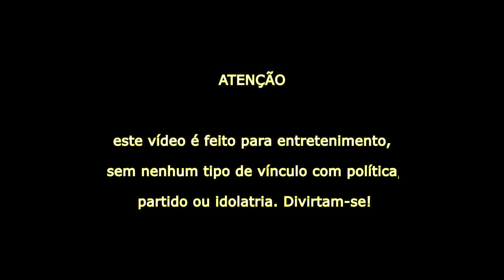BOLSONARO CANTANDO MÚSICAS INFANTIS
Canal voltado para o meio da imitação, dublagem e meios artísticos.
Espero que gostem do conteúdo! Divirta-se!

Comenta aí qual voce mais gostou!!!